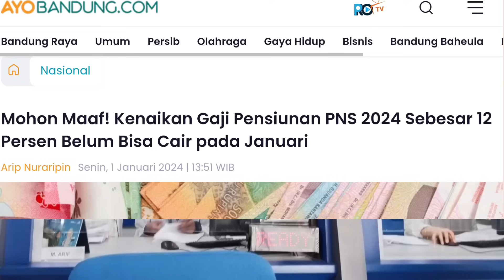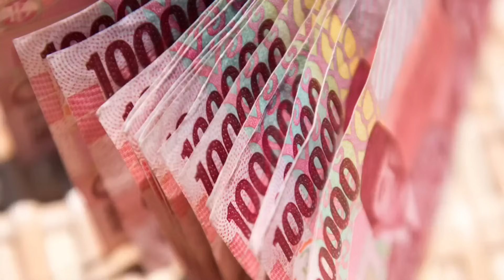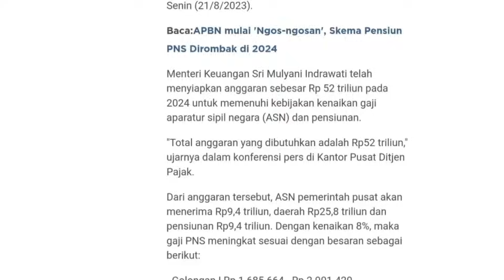RESMI PT.TASPEN SAMPAIKAN TERKAIT KENAIKAN GAJI PENSIUNAN PNS TAHUN 2024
PENSIUNAN